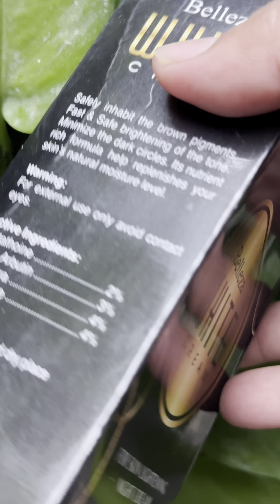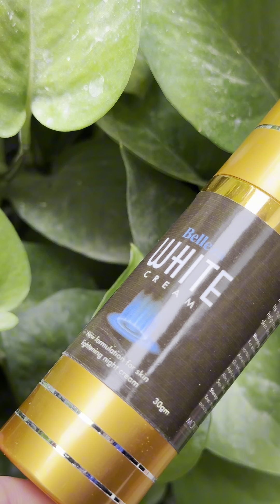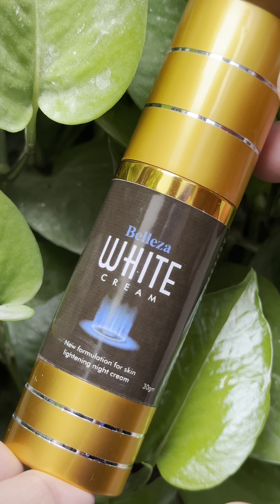best pharmacy cream for skin whitening